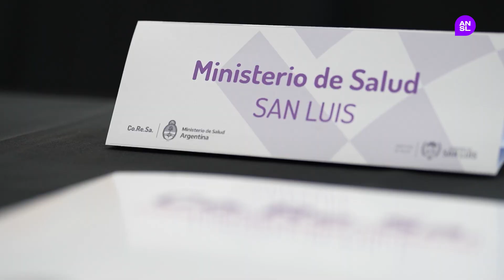San Luis fue sede del Consejo Regional de Salud Cuyo